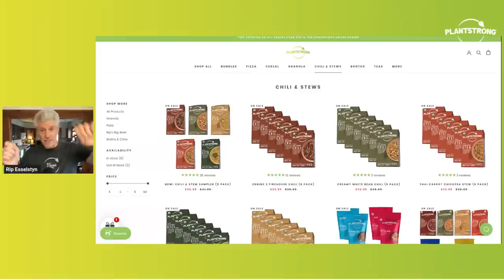Eat More Plants: Your Life Depends On It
New York Times bestselling author and PLANTSTRONG founder Rip Esselstyn is bringing the research you need to understand why more fruits and vegetables in your diet are essential and life-changing!